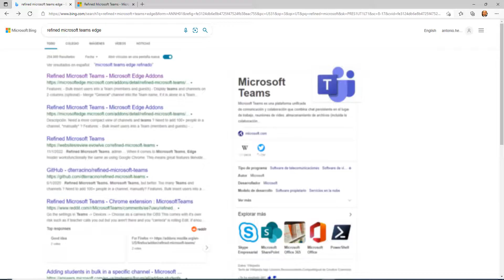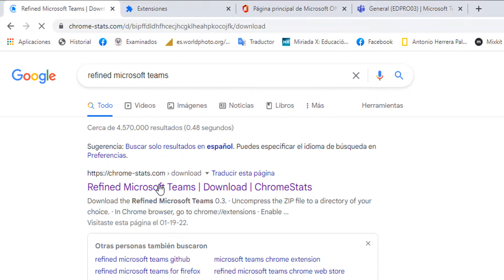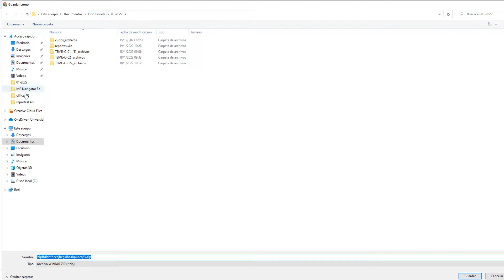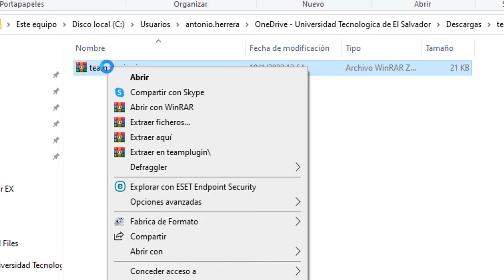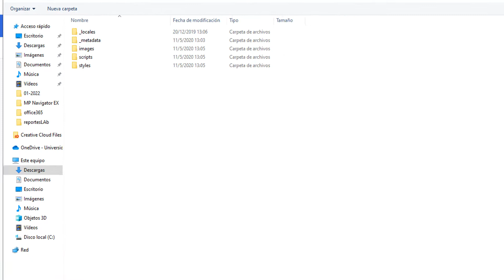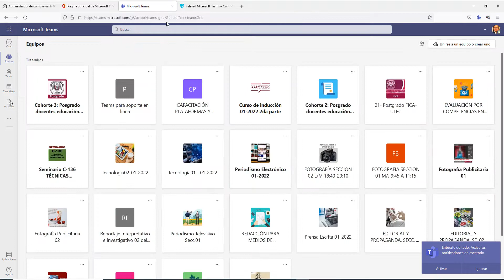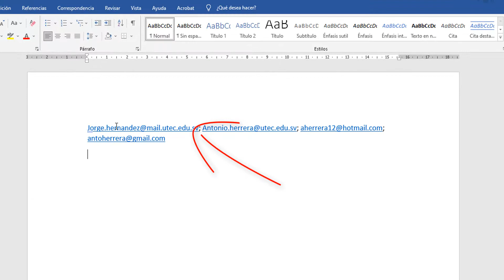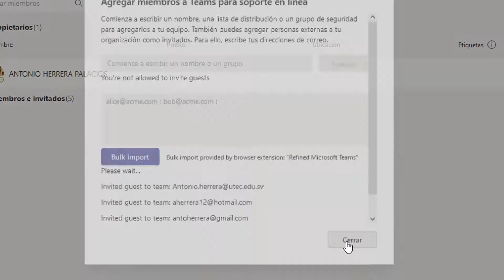Cómo agregar miembros de equipo Microsoft Teams de forma masiva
En este video te explicamos cómo agregar de forma masiva y automática los integrantes de un equipo de Teams, principalmente si se trata de grupos numerosos. Como parte del procedimiento explicamos el uso de la extensión Refined Microsoft Teams y cómo instalarla en los navegadores Mozilla Firefox, Edge y Google Chrome y luego de ello cómo agregar a los usuarios.